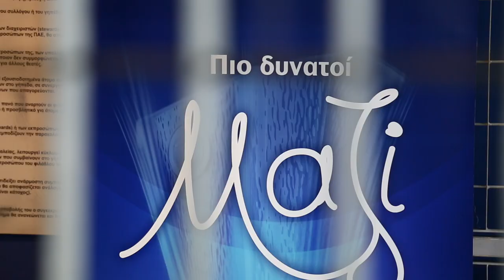Παρουσίαση Γιάννη Αναστασίου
Η κάμερα του Atromitos TV βρέθηκε στην παρουσίαση του νέου προπονητή της ομάδας, Γιάννη Αναστασίου και κατέγραψε τις πρώτες στιγμές του Έλληνα τεχνικού στο Περιστέρι.